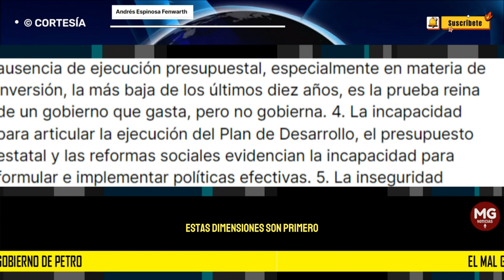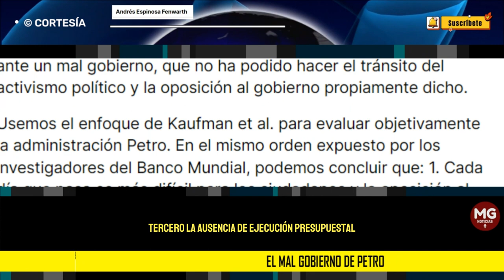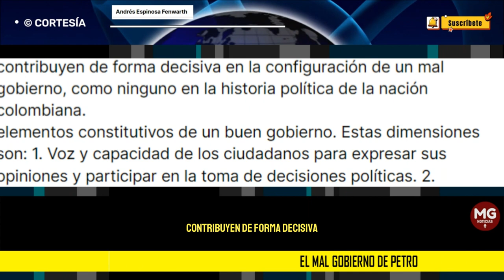EL MAL GOBIERNO DE PETRO ⛔ Andrés Espinosa Fenwarth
Al utilizar este rasero para medir la administración del presidente Gustavo Petro, forzosamente tenemos que concluir que estamos ante un mal gobierno, que no ha podido hacer el tránsito del activismo político y la oposición al gobierno propiamente dicho.